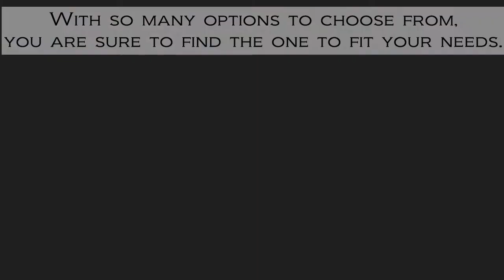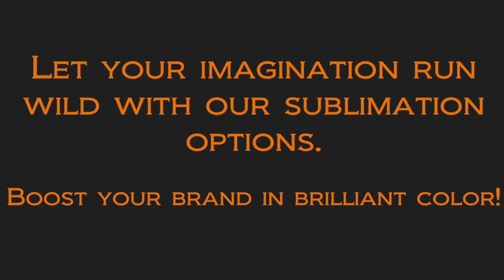Pro Towels Pro Vision Sublimation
Learn how sublimation works from start to finish. Plus, the different ways you can customize your product.